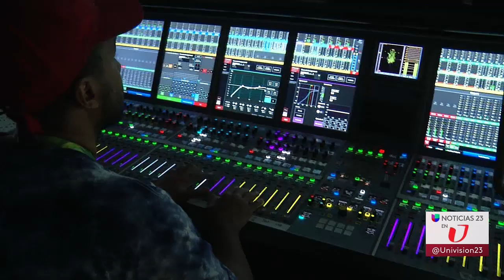WAMI - Noticias 23 en Unimas - 5PM 11/04/19 Montage